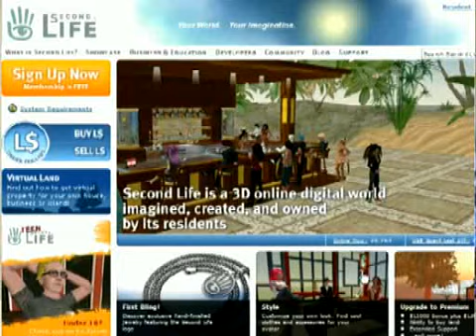Mairie sur second life dans liberta